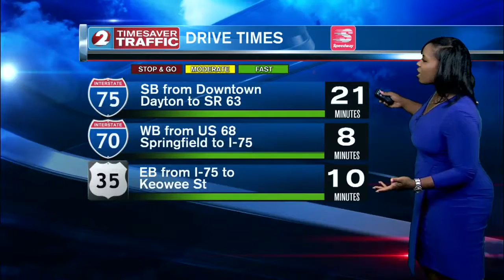Traffic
Not specified